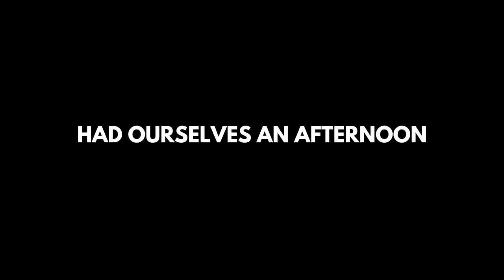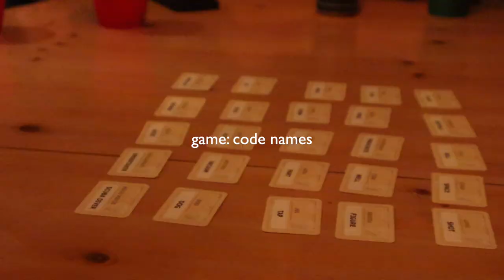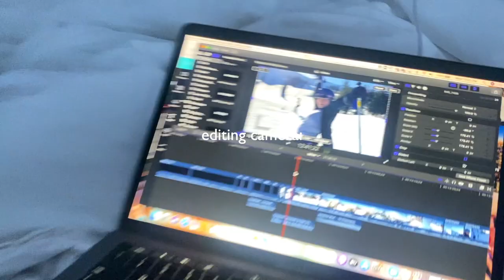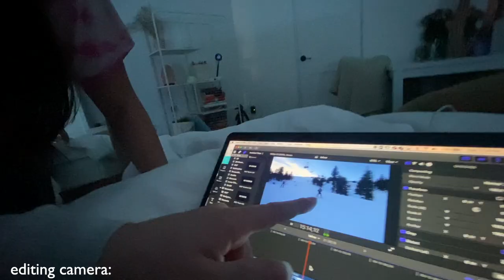COLLEGE DIARIES || Lake Tahoe ski trip with college friends & roommates (best weekend ever)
Truly the best weekend ever with the best friends and I can't wait to watch this when I am 40 years old lol.